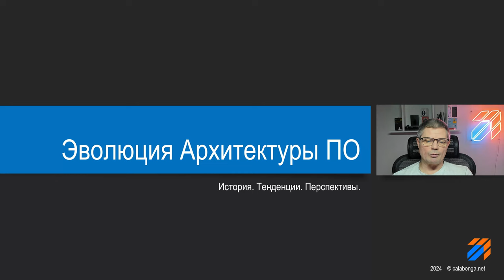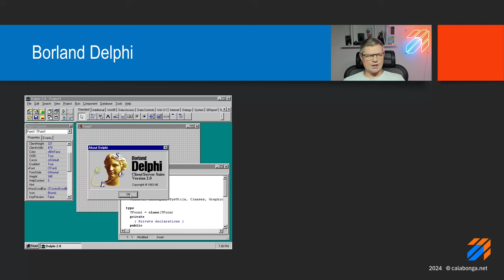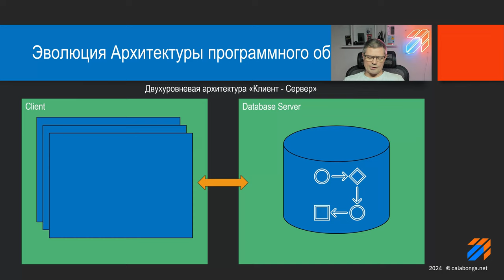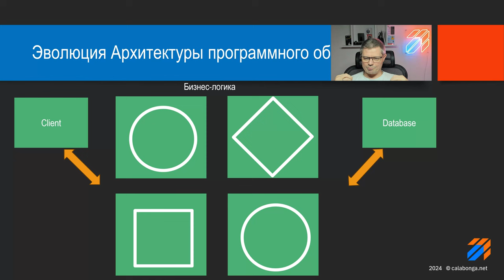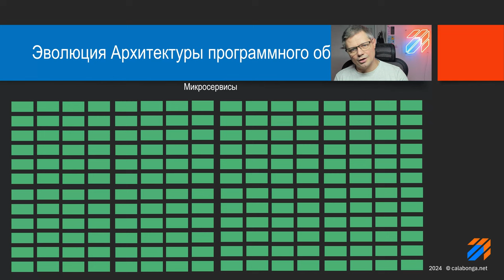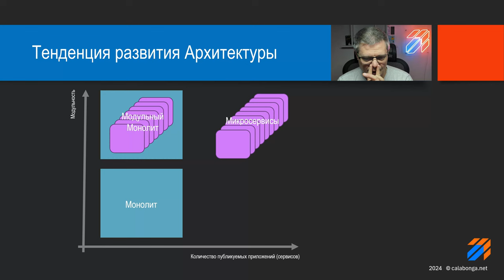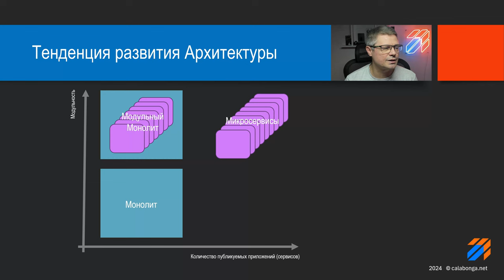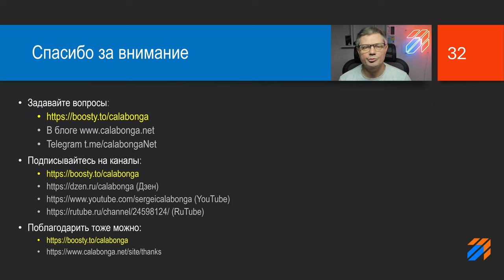Эволюция Архитектуры ПО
В этом видео про разработку и архитектуру программного обеспечения. История. Тенденция. Перспективы.

Описание
Всё меняется: усовершенствуется и/или оптимизируется. Не обошла эта концепция и разработчиков. В этом видео поговорим не только про то, "как было и как стало", но и "что будет дальше?".